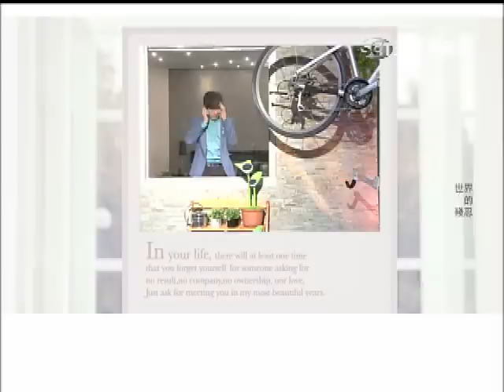【真愛找麻煩】第46集 片尾預告